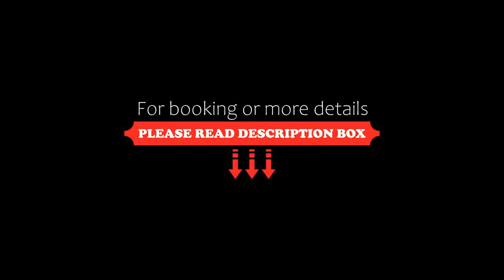Hotel Oasis Paralia, Paralia Katerinis, Greece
About Property:
You're eligible for a Genius discount at Hotel Oasis Paralia! To save at this property, all you have to do is sign in.
Located 200 m from Paralia Kolimvisis Beach and 2.7 km from Olympic Beach, Hotel Oasis Paralia in Paralia Katerinis provides air-conditioned accommodation with views of the mountain and free WiFi.
Each unit is equipped with a terrace offering city views, a satellite flat-screen TV, a well-fitted kitchen and a private bathroom with shower, a hairdrye...
Property Type: Hotel
Address: 22 Ολύμπου, Paralia Katerinis, 60100, Greece
Searching For
1. Hotel Oasis Paralia - Paralia Katerinis - Greece
2. Hotel Oasis Paralia - Paralia Katerinis - Greece Address
3. Hotel Oasis Paralia - Paralia Katerinis - Greece Rooms
4. Hotel Oasis Paralia - Paralia Katerinis - Greece Amenities
5. Hotel Oasis Paralia - Paralia Katerinis - Greece Offers and Deals
Audio Credit:
Track Title: Reasons To Hope
Artist: Reed Mathis